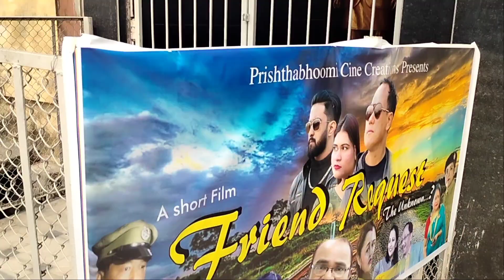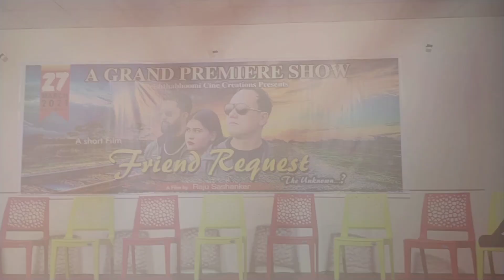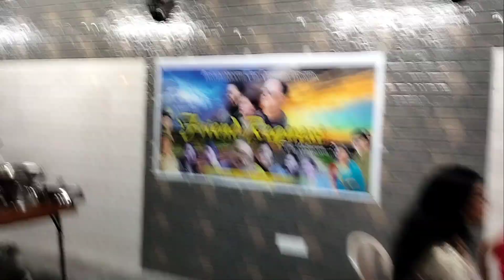Vlog of My Grand Premier Show " Friend request" the unknown❤️ | Grand success | behind the scenes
Hey guys,
So I m back after a long time with a bang with a vlog of my Grand Premier Show "Friend request" that was held in 27th March 2021.